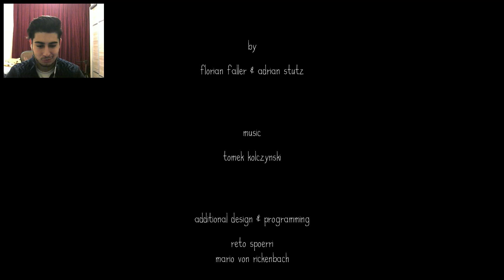PRENSES KİRPİ!! | Feist #7 (FİNAL)